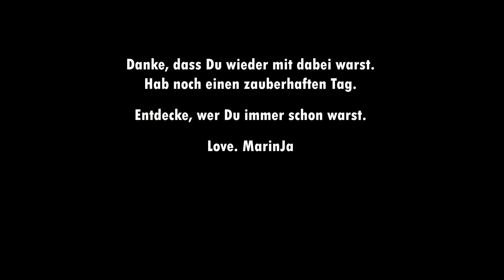Veganes Food-Diary #44 I einfach, achtsam, vegan, intuitiv I veganer Genuss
Hey. Schön, dass Du hierhergeführt wurdest. Ich freue Mich, wenn Du hier ein wenig Liebe, Wärme, Verständnis & Geborgenheit findest.

Hinweis: In diesem Video erfolgten keine Produktplatzierung & keine Kooperation.
TRIGGER-Hinweis: In manchen Videos erwähne ich Missbrauchsstrukturen (emotionaler, psychischer, religiöser, physischer etc. Missbrauch) o. erwähne schwere Themen. Bitte entscheide selbst o. mit deiner professionellen Vertrauensperson, ob Du dir diese Videos ansehen möchtest.
Auch beim Thema Essen weiß ich, was wir durchmachen können. Bitte wähle auch da ab, ob dir der Food-Diary Content guttut o. eher nicht. Die Verantwortung liegt bei Dir.

D A N K E sagen: für meine Arbeit & mir damit Wertschätzung entgegenbringen?  Dann nutze doch gerne die E-Mail-Adresse marinja.buecher(at)gmail.com

ÜBER MICH & MEINE ARBEIT: Ich, Marina, sehe Mich als bodenständige, natürliche, junge spirituelle Wegbegleiterin & Autorin, die seit 2013 gerne Bücher über das Mensch-SEIN schreibt. Ich begleite hier junge Menschen & vor allem junge Frauen dabei, ihre eigene Beziehung zu sich selbst zu stärken, zu entdecken & vor allem, zu vertiefen, in dem ich von meinen eigenen Erkenntnissen, Erfahrungen & Reflexionen berichte.

DIESR YOUTUBE-KANAL: ist für Menschen offen, die ehrlich gerne Verantwortung für ihr (Innen)-Leben übernehmen & selbst-reflektiert handeln o. es von ganzem Herzen unbedingt lernen wollen. MarinJa ist ein Ort für Menschen, die ihrem Herzen folgen & Unterstützung dafür suchen & annehmen möchten. Außerdem bin Ich oft „zufällig“ in den Lebensabschnitten von Menschen, die gerade eine innere (& daraufhin eine äußere) Veränderung in einem best. Bereich ihres Lebens durchleben & seelisch gesehen emotionale Unterstützung & Halt in dieser Zeit der Entwicklung suchen & benötigen. Ich freue Mich, wenn auch Ich dir in einer bestimmten Phase deines Lebens eine treue, wahrhaftige & ehrliche Wegbegleiterin sein kann und darf & freu´ mich, wenn Wir uns begegnen.

FÜR WEN? Die Übungen, Tipps & Erfahrungsberichte dieses Kanals richten sich an psychisch & physisch gesunde Menschen, die sich auf eigene Verantwortung persönlich weiterentwickeln & Lebenserfahrungen von anderen Menschen in Anspruch nehmen möchten. -Die Haftung ist ausgeschlossen. -
Musik-, Thumbnail- & Abspann - INFOS (wenn in Videos vorhanden):
- aus der YouTube Bibliothek (freie Verwendung)
- kostenfreie Bilder- & Vorlagenverwendung von der Plattform "canva.com" o. eigene Bilder
* Video-Ausschnitte selbst erstellt

WERBUNG KENNZEICHNUNG: Eigen-Werbung in Videos o. Podcasts bedeutet, dass ich ein Buch, Blog, Shop etc. von mir (MarinJa) bewerbe & ich dir zeige, was ich dir zu schenken habe. Schau´ gerne auf meinen verlinkten Seiten vorbei & entdecke noch mehr von Mir und meiner Arbeit.

Wie drehe ich Videos? Meine Videos werden nach eigener Intuition, inneren Impulsen & eigenen Worten gedreht, gestaltet & veröffentlicht. Ich mache dann Videos o. Podcasts, wenn ich spüre, dass es gerade "sein soll". Deshalb gibt es auch immer wieder Phasen, wo ich mehr Videos mache & Phasen, wo weniger o. nichts hochgeladen wird.

KOMMENTARE: Ich habe mir diesen Kanal hier erschaffen, weil ich mich gerne ein wenig mitteilen & einbringen möchte (mehr momentan nicht). Für mich bedeutet dieser Kanal, mich im Außen ein wenig ausdrücken zu können. Das tut mir sehr gut. Deshalb erlaube ich mir, für mich selbst meinen geschützten Raum zu haben. Denn wir alle dürfen uns einen Raum erschaffen, der uns guttut und der auf eine Art & Weise DA ist, der uns die Möglichkeit gibt, zu heilen & Kraft zu schöpfen.
In dem Sinne. Entdecke, wer Du immer schon warst. Love. MarinJa